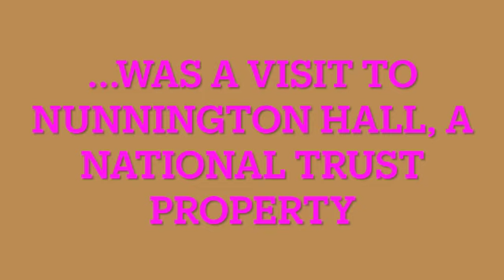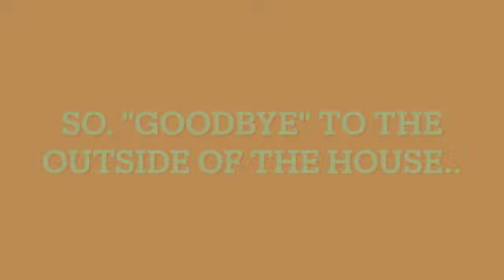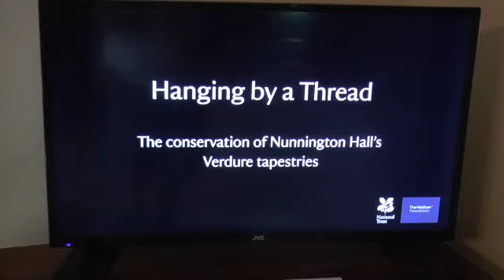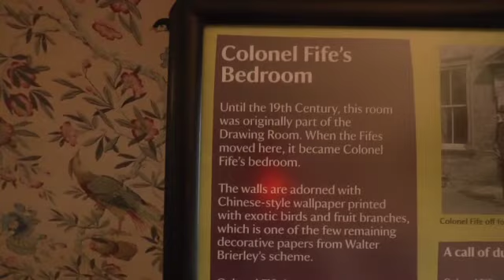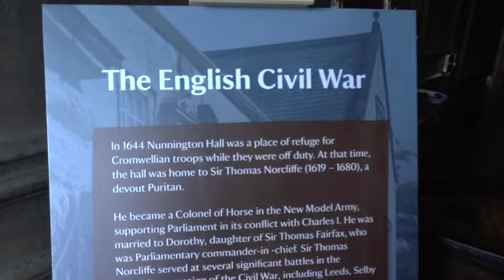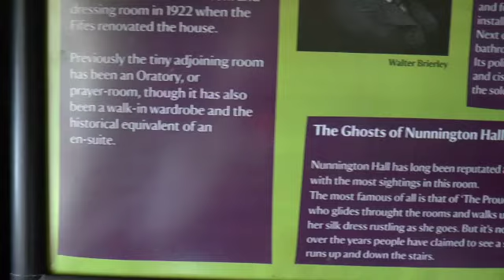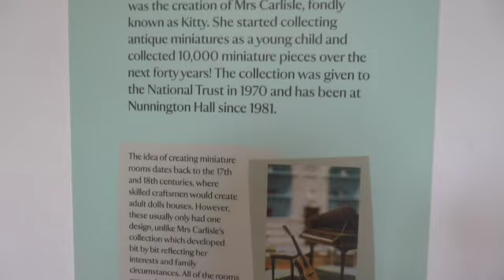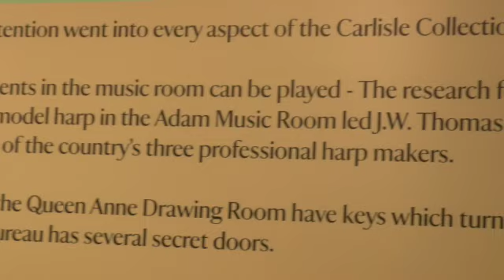Nunnington Hall visit June 2023 SD 480p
A spectacular National trust property in North Yorkshire - well worth a visit!